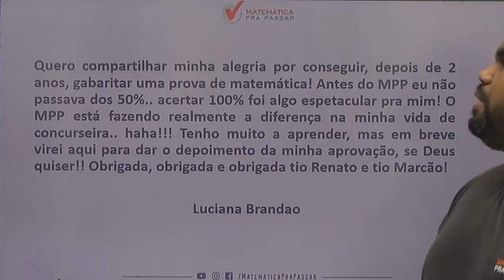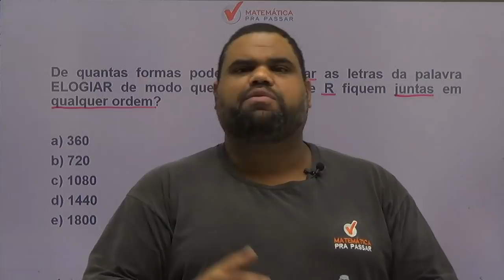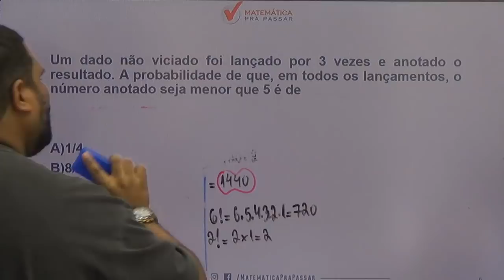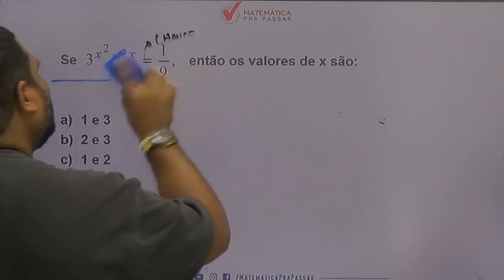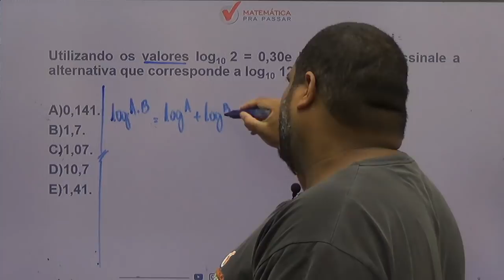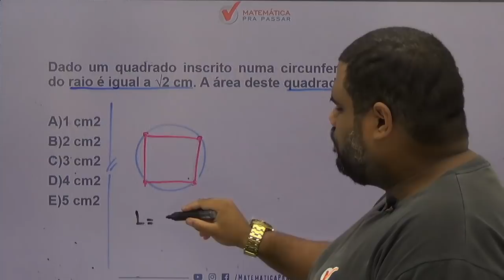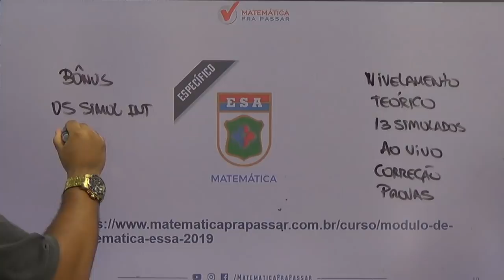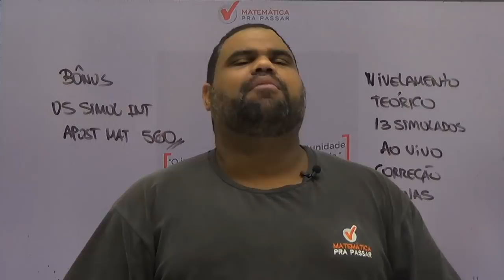MATEMÁTICA PARA CONCURSO DA ESA [2019]: GABARITE A PROVA DA ESA COM MÉTODO MPP.